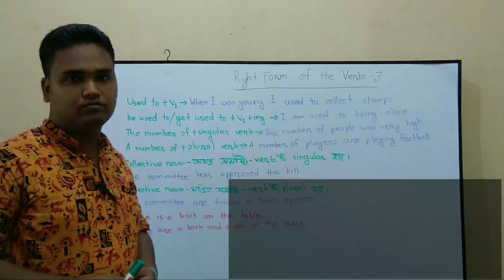Right forms of the verbs part -3 ll S.K Teaching Home ll Saikat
এই ভিডি ও টি বিশেষভাবে তৈরি প্রতিযোগিতামূলক পরীক্ষায় অংশগ্রহণকারীদের জন্য এবং এই ধরনের প্রশ্ন প্রায় আসতে দেখা যায় ।